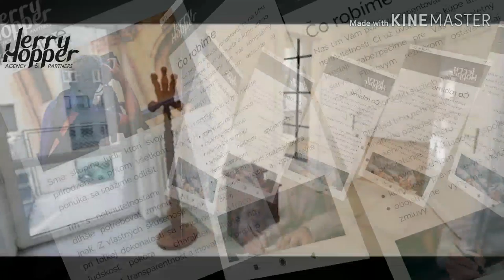Jerry Hopper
J.Toth